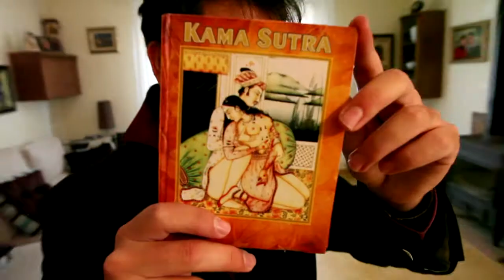Anuncio Oficial FS3 (Versión en inglés)